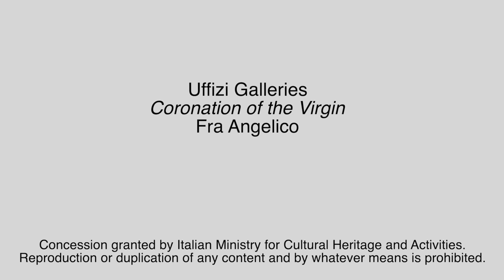Menarini Pills of Art: Coronation of the Virgin by Fra Angelico (english version)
Enter the Uffizi Galleries along with Menarini.
The Director of the Uffizi, Eike Schmidt, will reveal unexpected details on Fra Angelico's Coronation of the Virgin